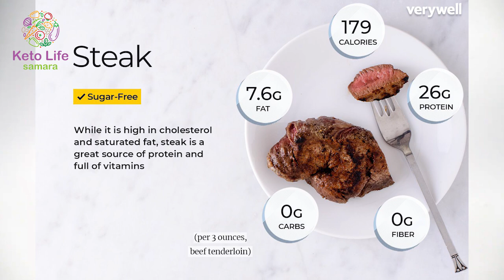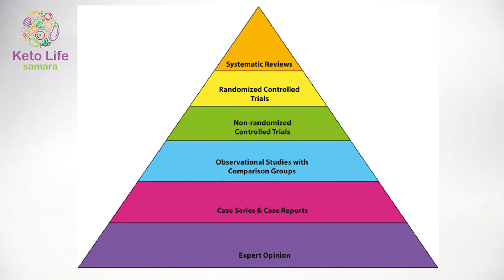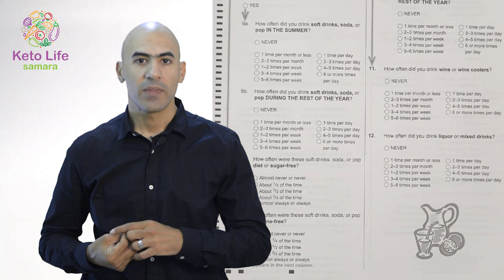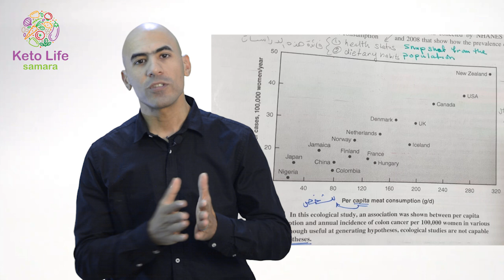فوائد اللحوم الحمراء - وعلاقتها بالسرطان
تفضلو على حسابي في الانستاجرام

اهلا وسهلا فيك في قناتك عن كل مايتعلق بالكيتو. معك أحمد سمارة أخصائي تغذية علاجية باستخدام الرجيم الكيتوني و الصيام المتقطع و هدفي
 انشر الوعي بحق كل انسان بإنه يعيش حياة صحية بدون أمراض

**حلقتنا اليوم شيقة عن علامات مقاومة الانسولين الخفية و فترة ظهورها في رحلة الاصابة في مقاومة الانسولين و مرض السكري. يعد مرض السكري نتيجة سنين من مقاومة الانسولين و تظهر اول اعراض مقاومة الانسولين بعد سنتين من الاصابة و تتدرج مع الزمن الا الاصابة بالسكري النوع الثاني. لذلك يجب اتباع حمية قليلة النشويات الكيتو دايت لايقاف تطور المرض

**جهاز الكيتو موجو

• شرائح الكيتونات

• شرائح السكر

** رابط الخميرة الغذائية:

**رابط خل التفاح

** رابط  wheat grass
httpsamzn.to2Vez8xr

** رابط املاح المرارة